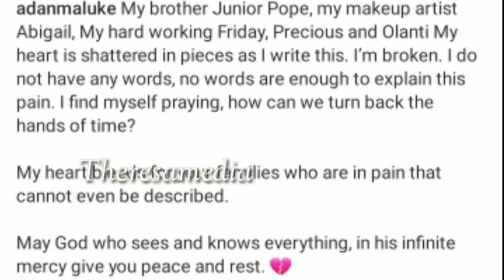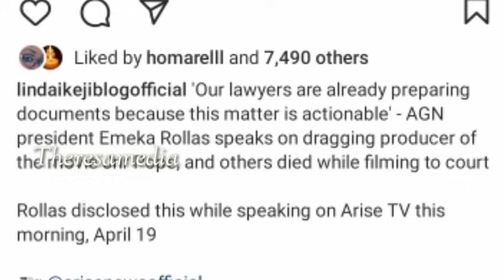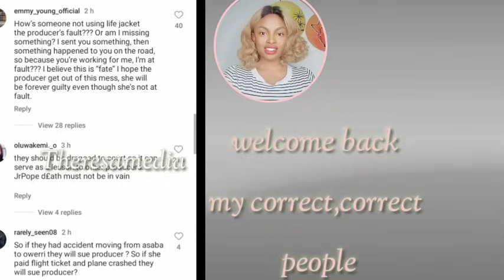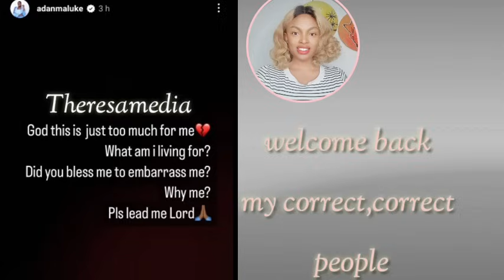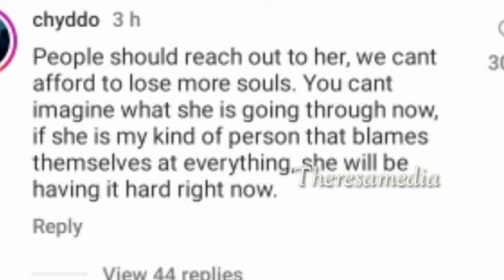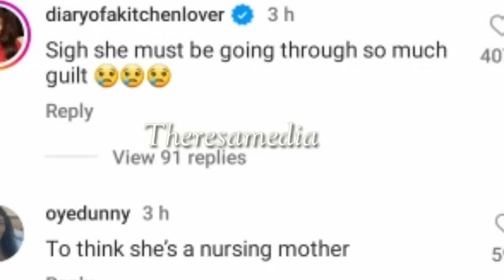"What am I living for?"- Producer, Adanma Luke cry out as AGN is set to take Legal Action.